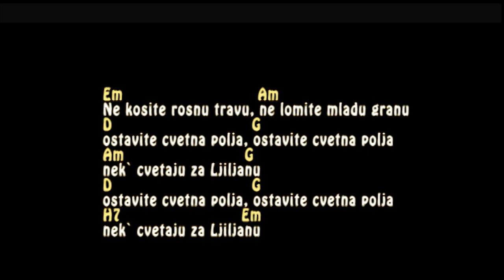Toma Zdravkovic - Za Ljiljanu - Tutorijal